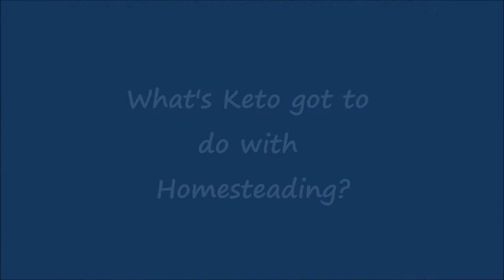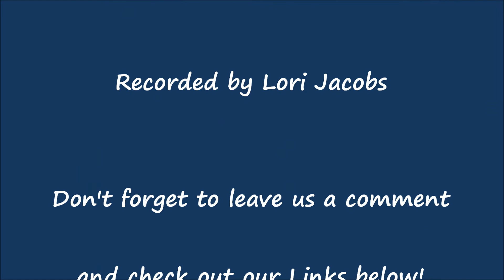What's Keto got to do with Homesteading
This video will explain how the Keto diet can help you get healthy and improve your energy so you can do the things you love in homesteading.
This is a Jacobs Homestead video, recorded by Lori Jacobs

This video will give you some information to help you get started on the Keto diet. If you have any questions, you can leave them in the comments below and I'll do my best to get back to you! I have other videos with Keto recipes and I will be putting out more of these videos  to help you on your journey to health and physical wellness.

If you would like to help in the support of this channel you can click on the links below of your choice and do so. .

Thanks and have a blessed day!

Jacobs Homestead
c/o Ralph and Lori Jacobs
25 Church Street
Medway Maine 04460

If you're interested in the ibotta app; download it and use the
code httaaos